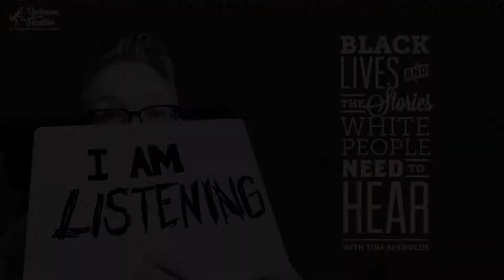Kenny Sadler | Black Stories White People Need to Hear | Produced x Uptown Studios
Kenny Sadler, principal consultant for Berkeley Strategy Advisors, opens up about being hopeful while also being hyper-aware of being Black in America and the burden it carries.